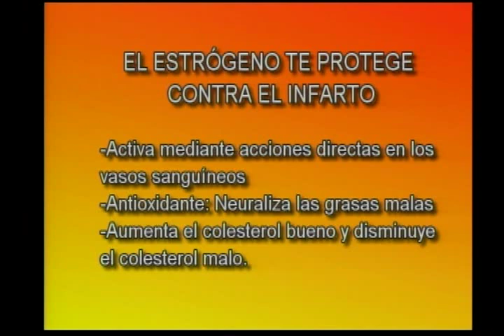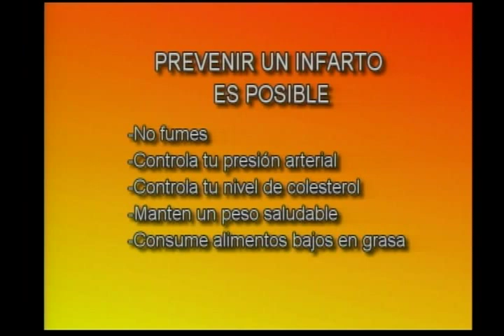Entre tú y yo con Lorena: ¿el climaterio es causa de infarto?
El doctor Julio Dueñas, director científico de Oncogyn, nos dará a conocer algunos tips de como evitar el infarto en la etapa del climaterio.